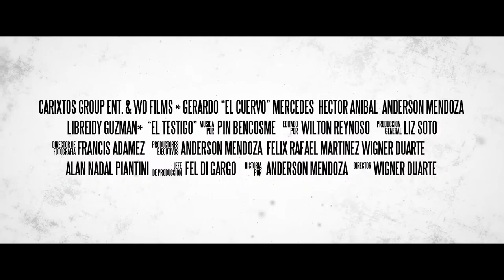EL TESTIGO TRAILER- Trailer #1